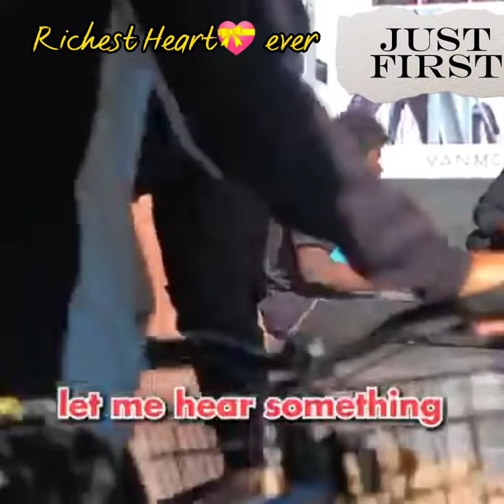Homeless Precious heart man💗 | Richest man ever | FirstJust